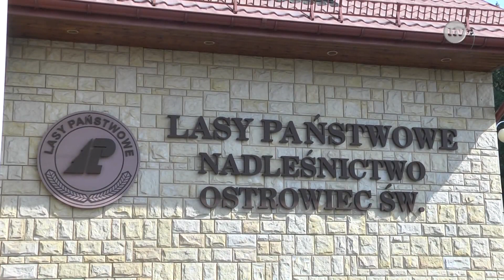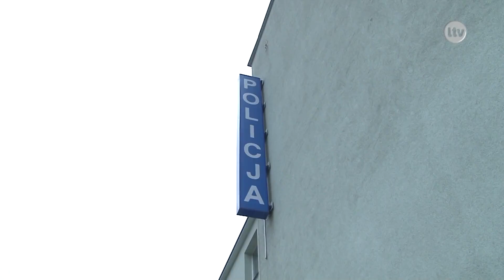Lokalna.TV Ostrowiec: Wyjeżdżamy z lasu